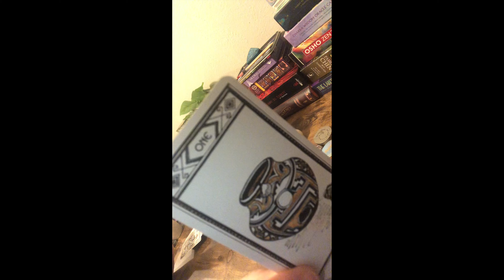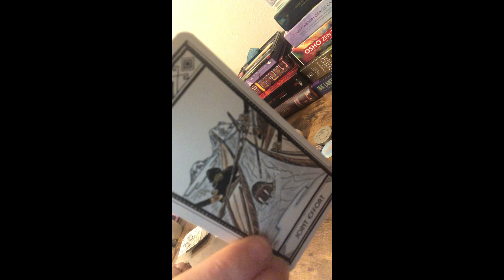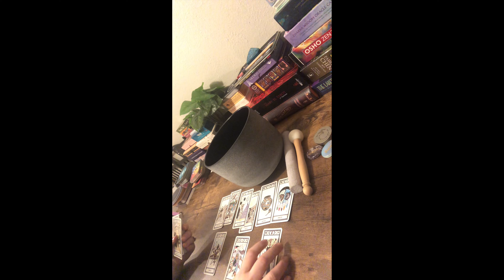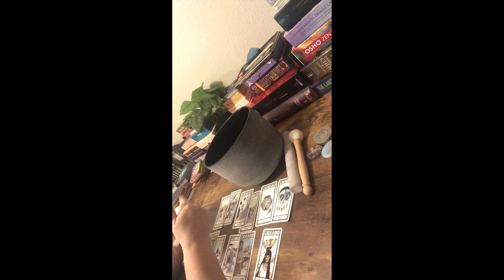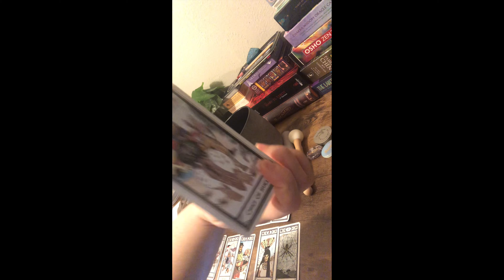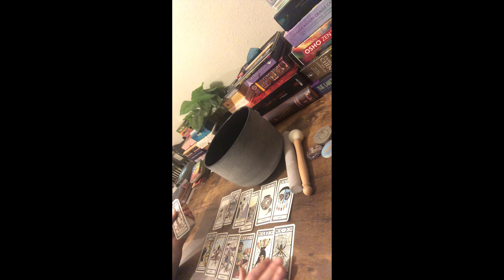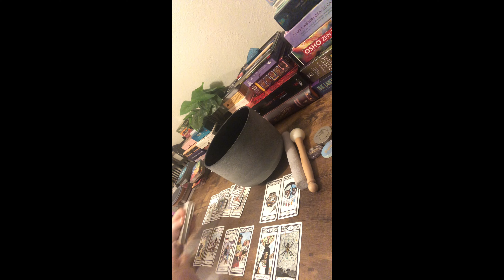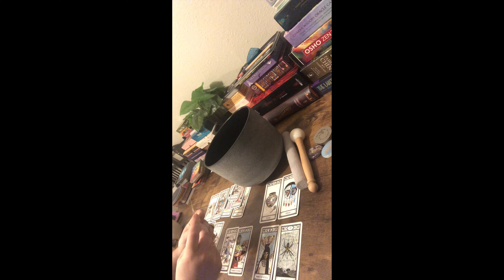SCORPIO/SAGITTARIUS-YOUR PERSON IS INSANELY ATTRACTED TO YOU AN WANTS THIS.BUT WONT WAIT.👑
?sub_confirmation=1

🧿FOR THOSE OF YOU THAT DO NOT KNOW THE HOPI PROPHECY OR WHAT RAINBOW WARRIORS MEANS🧿